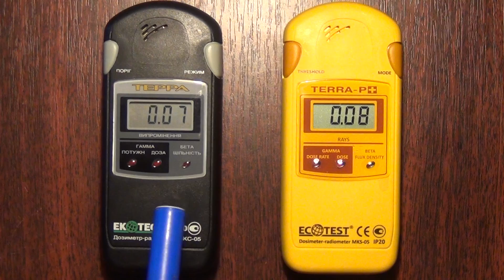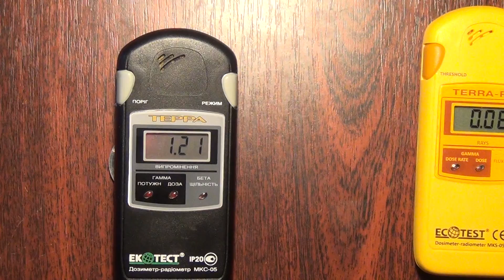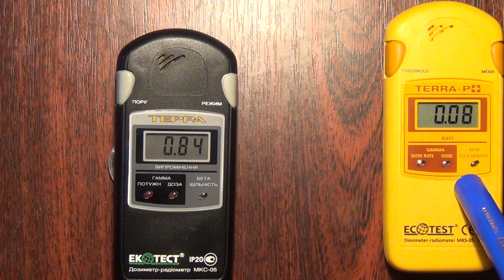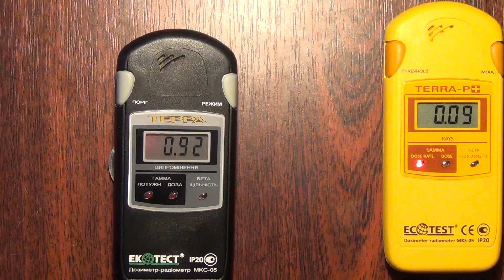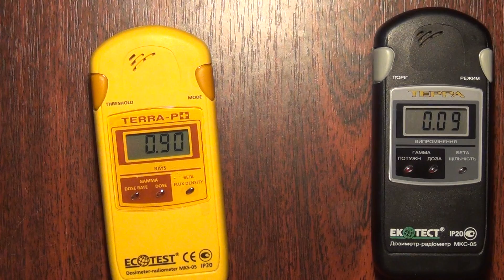☢ ЗАЧЕМ ПЛАТИТЬ БОЛЬШЕ ? Сравнение дозиметров Терра-П + "плюс" (желтая) и Терра МКС 05 (черная)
☢ ЗАЧЕМ ПЛАТИТЬ БОЛЬШЕ ?
Сравнение функциональных возможностей дозиметров радиометров:
- Терра-П + "плюс" (желтый, бытовой дозиметр)
- Терра МКС 05 (черный, профессиональный дозиметр радиометр).
Преимущества и недостатки данных моделей.
И самый главный вопрос: имеет ли смысл (и при каких условиях) платить больше за один и тот же набор функций дозиметров радиометров ?

Друзья!